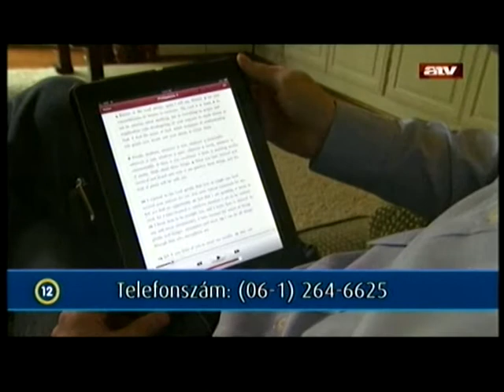Egy elutasított gyermek története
Joe története